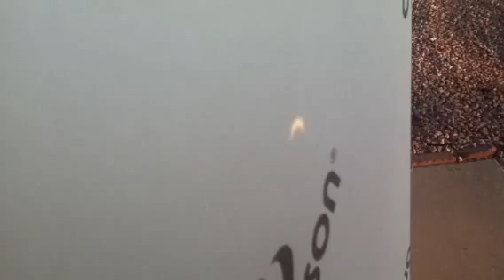Solar eclipse - pinhole demo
I had my mom move the pinhole further away from what it was projecting onto. Naturally, the eclipse gets more and more visible as it gets further away.